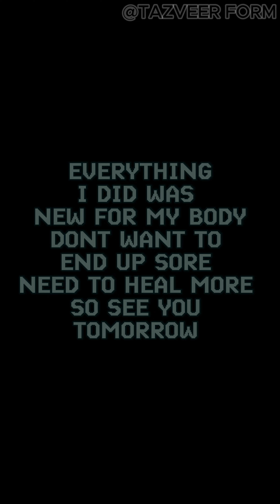NEW PLANCHE COMBO TIME TO GO HARD NOW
🇹🇿🇯🇵🇨🇦🇧🇷🇦🇷🇳🇱W.E.L.C.O.M.E🇺🇸🇿🇦🇰🇪🇮🇪🇬🇧🇵🇰🇰🇷

🇹🇿🇹🇿🇹🇿🇹🇿🇹🇿I AM FROM TANZANIA🇹🇿🇹🇿🇹🇿🇹🇿🇹🇿

💪💪💪💪💪WE ALL GONNA MAKE IT💪💪💪💪

RECENT TRENDING VIDOES MIGTH HELP YOU FILL FREE TO CHECK OUT

👉👉👉👉LETS TRAIN SAFE NOT HARD👈👈👈

I am not earning anything by using somebody else music

THIS BELONGS TO SOMEBODY ELSE IF COPYRIGHT IS CLAIMED THE MUSIC WILL BE REMOVED

CALISTHENICS
calisthenics
Calisthenics
Tazveer
Tazveerform
Tajveer
Tajveer form
Tazveer form
Street workout Tazveer_form
Workouts
Abs workouts
Challenges
chrisheria
chrisheriaworkouts
abschallenge
chrisheriaabschalle
begginersworkouts